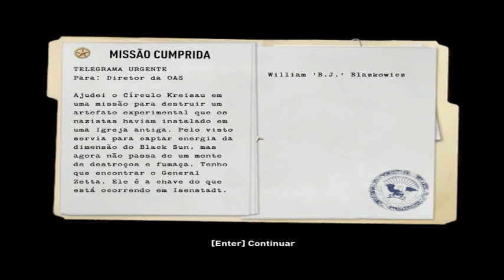Detonado Wolfenstein ''Zumbi DUMAU'' (05)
Detonado Wolfenstein